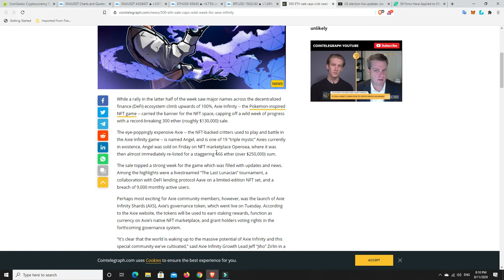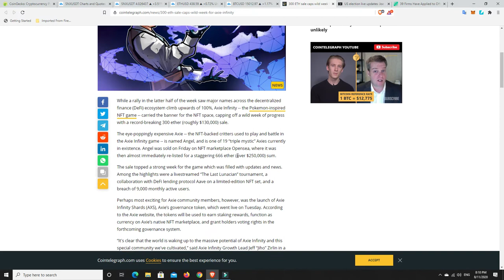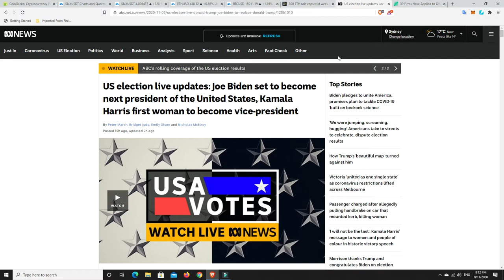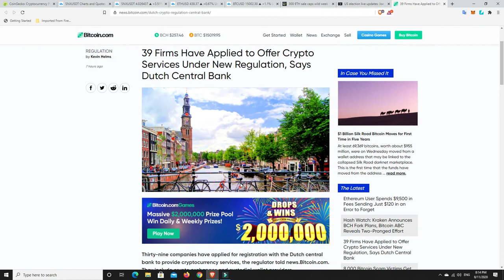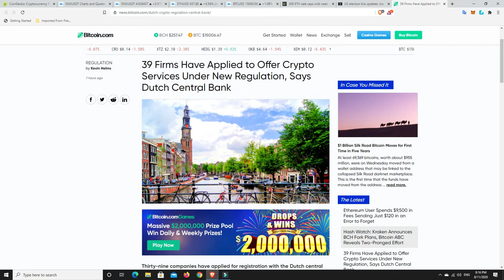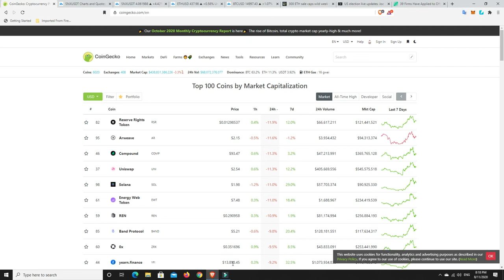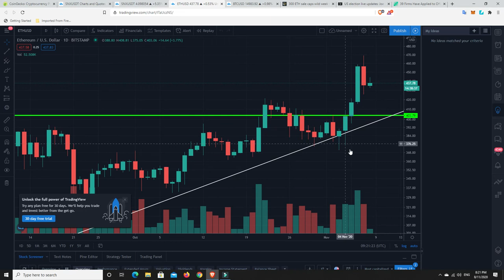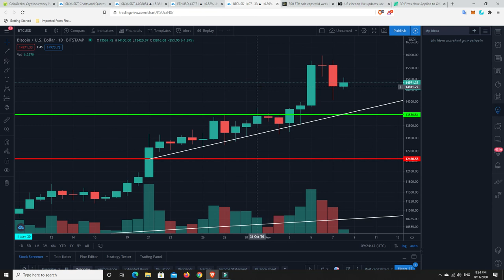Pokemon NFT's explode with Aave getting in on the action.